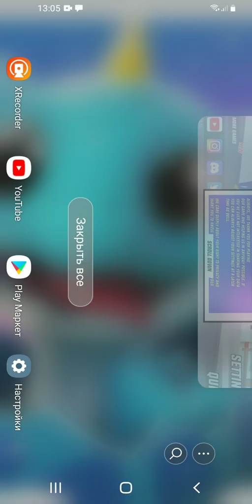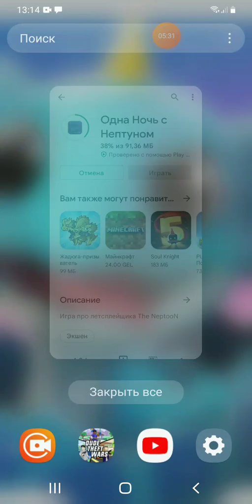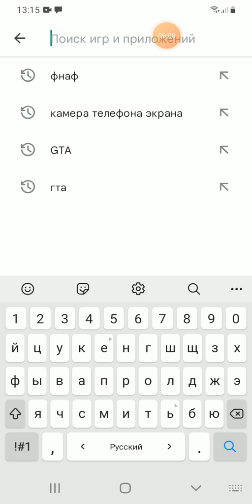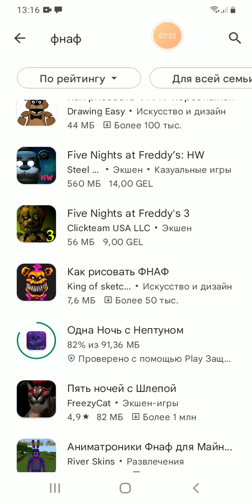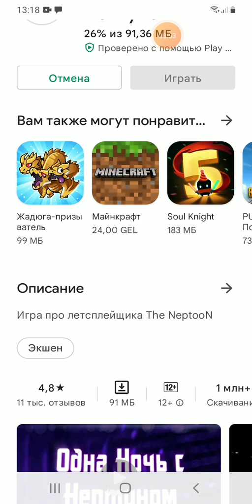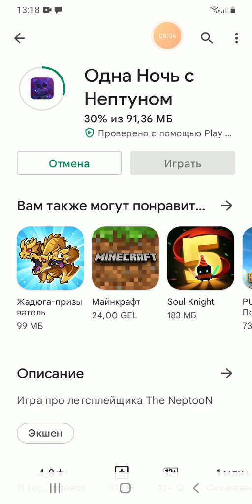7 марта 2022 г.